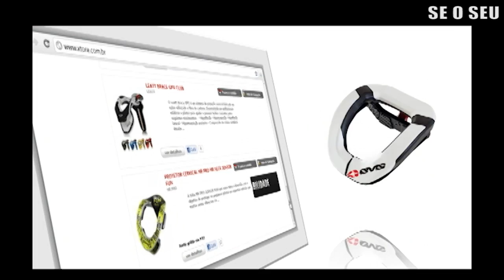ABERTURA DO PROGRAMA SPORTTIME EXIBIDO EM 12/02/2012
Programa de esportes de Curitiba. Bloco de abertura do programa exibido em 12 de fevereiro de 2012, Carla Benetti apresenta os temas desta edição.